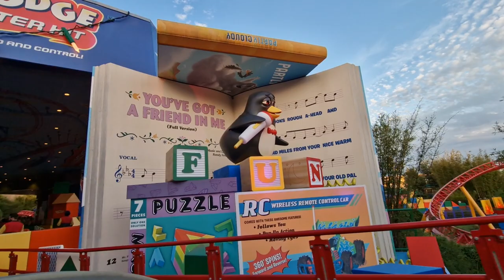Bouncy Fun: Slinky Dog Dash | Full On-Ride POV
Get ready for a high-flying adventure with our full onride video of Slinky Dog Dash at Disney's Hollywood Studios, Walt Disney World! 🎢🐕 Hop aboard Slinky Dog's colorful coaster and experience a thrilling ride through Andy's backyard, where playful twists, speedy turns, and delightful surprises await.

As you zoom along the track, enjoy breathtaking views and whimsical scenes inspired by Toy Story. The ride’s lively soundtrack and vibrant theming create an unforgettable experience that’s perfect for thrill-seekers and families alike.